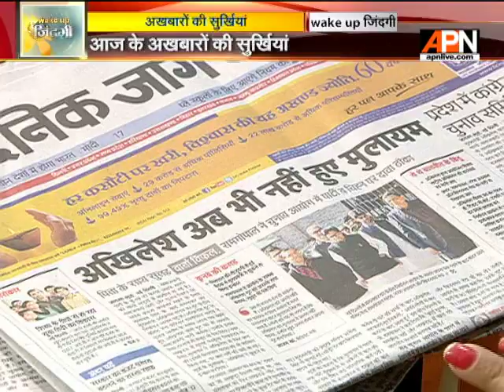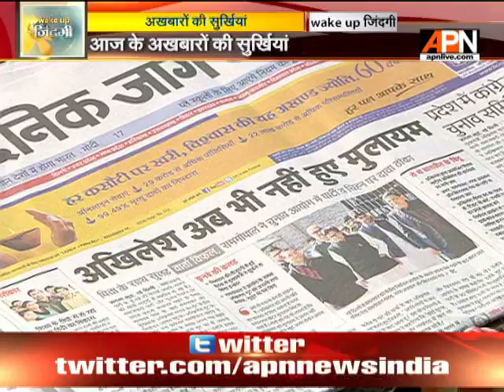WakeUpZindagi: Discussion on news headlines of 4th January 2017